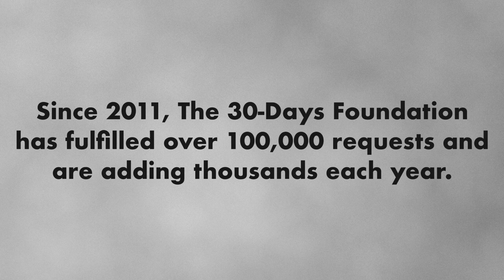The 30-Days Foundation | Because We've All Been There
Since 2011, The 30-Days Foundation, a Twin-Cities based 501 c3 non-profit, has provided one-time financial grants made payable only to the service provider for Minnesota residents. This simple act of kindness, fueled only by generous donors to The 30-Days Foundation, can change the trajectory for an individual or family to ease financial burden to catch their breath and catch up a bit.​

for more information about how to donate or how to request assistance